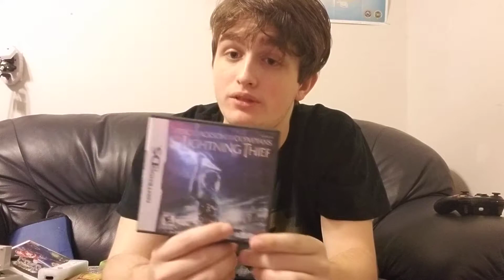My gaming history part 4